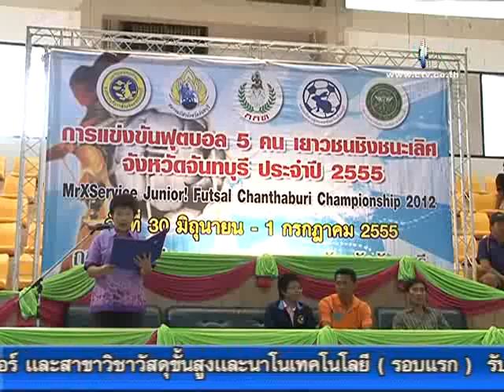30 06 บอลเยาวชน 5 คน